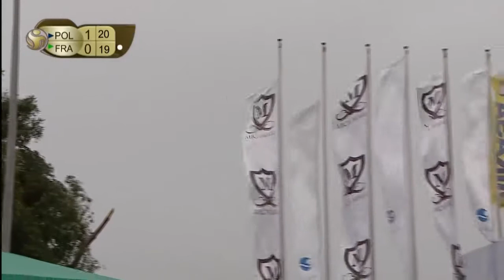Kish Island 3 Star 2017-Kantor/Losiak vs Loiseau/Gauthier Rat Beach Volleyball World Tour